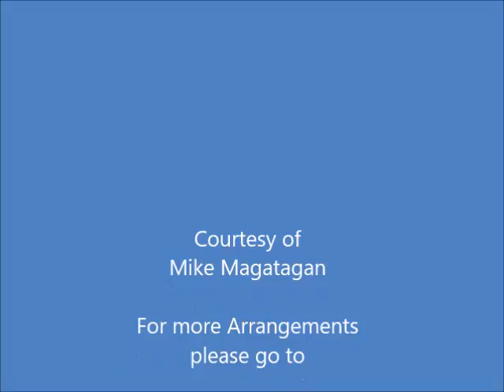"Après un Rêve" (Opus 7 No. 1) for Cello & Piano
Trois mélodies is a set of mélodies for solo voice and piano, by Gabriel Fauré. It is composed of Après un rêve (Op. 7, No. 1), one of Faure's most popular vocal pieces, Hymne (Op. 7, No. 2), and Barcarolle (Op. 7, No. 3). The songs were written between 1870 and 1878.

Gabriel Fauré's "Après un rêve," Op. 7/1, a setting of an anonymous poem translated by Romain Bussine, is one of the composer's best-known works for voice. The text describes a dream in which the narrator and her beloved come together in an almost otherworldly meeting, followed by a longing to return to this dream state after awakening: "In a sleep which your image charmed, I dreamt of happiness, ardent mirage. You called me, and I left the earth, to flee with you towards the light. Return, return, radiant, mysterious night!"

Though light, the piano accompaniment provides an underlying pulse, lending the song a sense of propulsion; at the same time, the vocal line is appropriately dreamy and languid. While the vocal range is not especially demanding, the accompaniment provides little pitch support for the voice's sometimes unusual intervals. When well performed, this richly expressive song is one of the most impressive and moving in the entire repertoire.

Although originally written for Voice & Piano, I created this transcription for Cello & Piano.